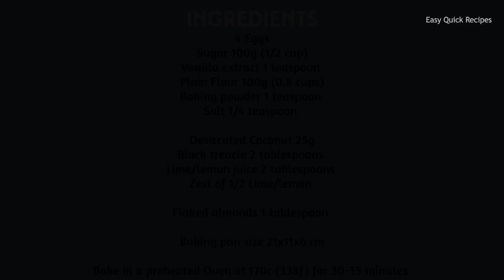Delicious Soft Cake in 5 Minutes! Easy Quick Recipe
Delicious Soft Cake in 5 Minutes! Easy Quick Recipe! [No Oil No Butter]

♣️ Turn ON Subtitles To get Your Language!

♣️ Ingredients:

4 Eggs
Plain Flour 100g (0.8 cups)

Desiccated Coconut 25g
Black treacle 2 tablespoons
Lime/lemon juice 2 tablespoons
Zest of 1/2 Lime/lemon

Flaked almonds 1 tablespoon

Baking pan size 21x11x6 cm

Bake in a preheated Oven at 170c (338f) for 30-35 minutes

♣️  Write your thoughts and wishes to me in the comment box! it will make me very Happy and I will write back!!

This will go a long way in promoting my channel.
Please put a LIKE 👍 below the video and write a comment or just SMILEY 😃 only. I will continue to delight you with good recipes.